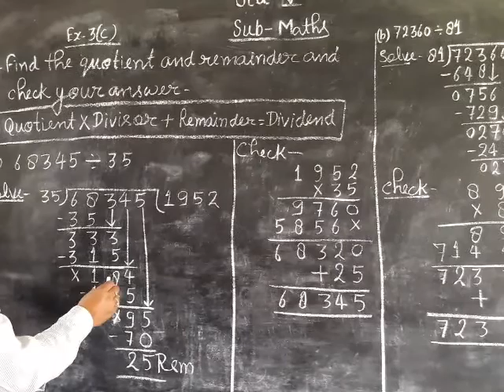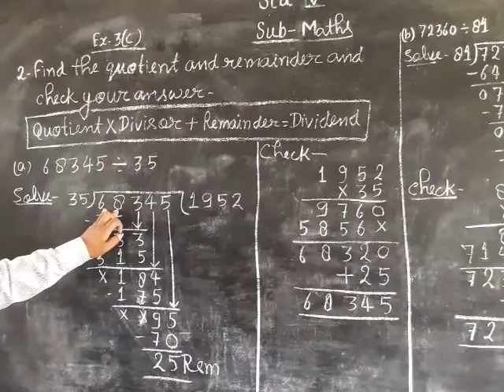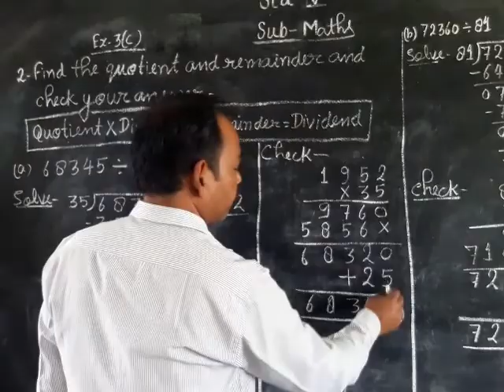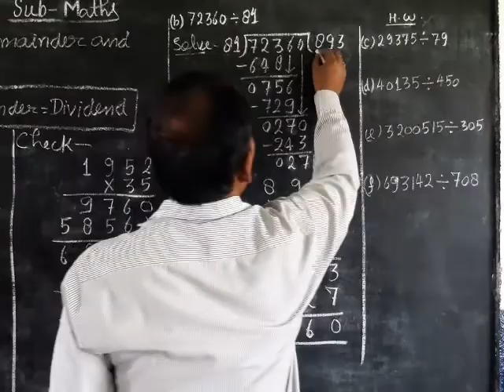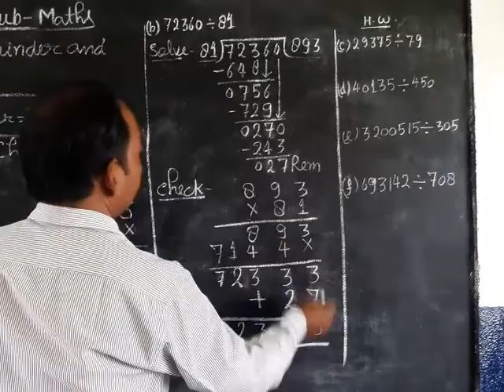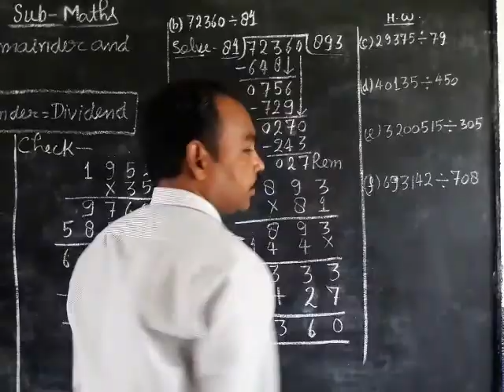12 May 2020